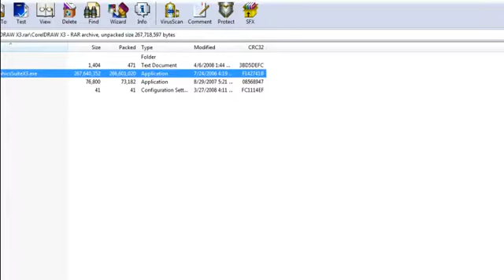grim soul level 1-3 membangun rumah dan kebun